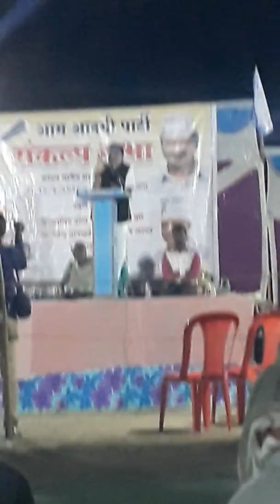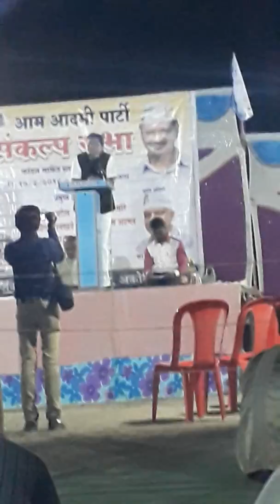26 February 2018